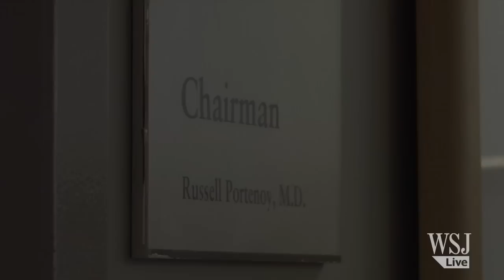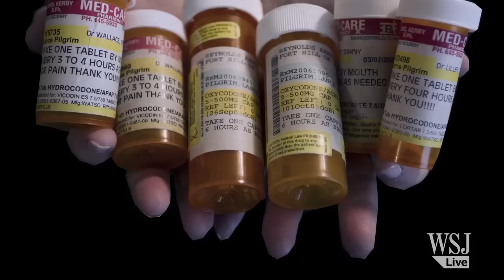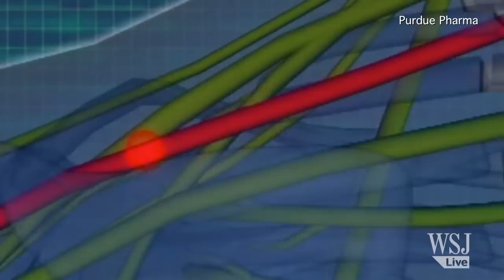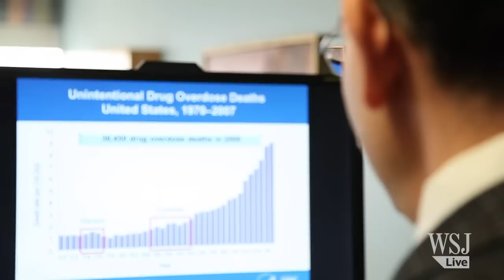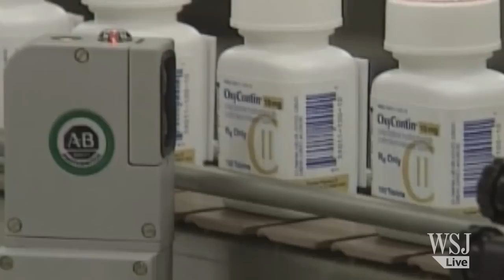Thousands Die Annually From Pain Med Overdose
More than 16,000 people die from opioid overdoses every year. Now, Dr. Russell Portenoy, who campaigned for wider prescription of pain medications like Vicodin, Oxycontin and Percocet, is having second thoughts. WSJ's Thomas Catan reports. Photo: Bryan Thomas.